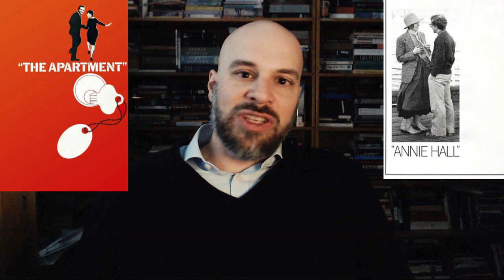Errol Morris' "Vernon, Florida" -- What Makes This Movie Great? (Episode 52)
Errol Morris' second film remains a mysterious documentary.  What is Vernon, Florida about?  What does Vernon, Florida mean?

This video analyzes and reviews the movie.  It discusses why Vernon, Florida depicts a small southern American town and why it uses a filmed sermon.

All reasonable comments welcome, including reasoned disagreements.  I ban foolish talk on sight; it's a tremendous waste of life.